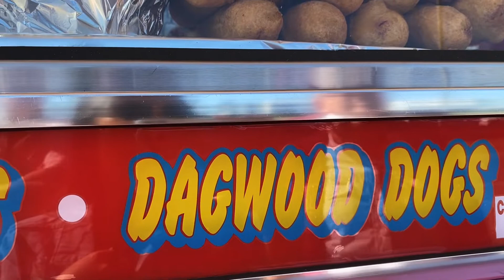Window Shopping|Having Dagwood Dogs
Keywords*️⃣*️⃣*️⃣
Travel Vlogs
Filipina Aussie Life
Age Gap Couple
Pinay In Aussie